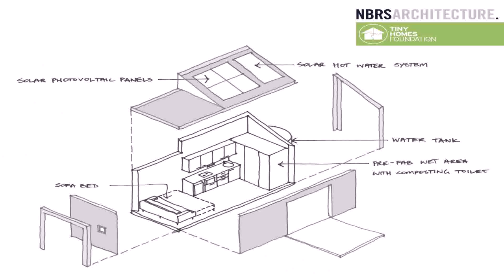Tiny House Builders Western Australia